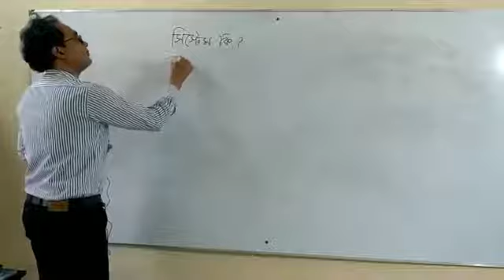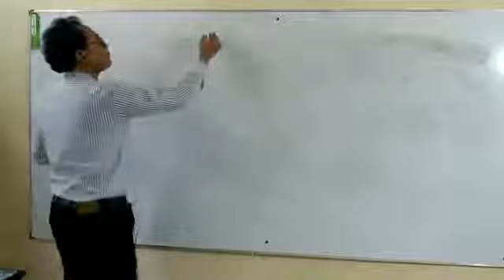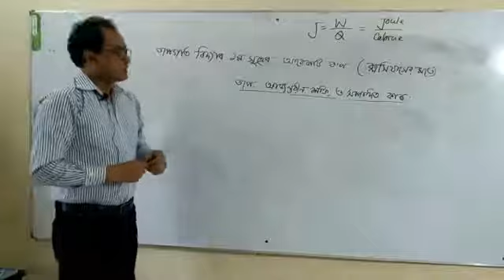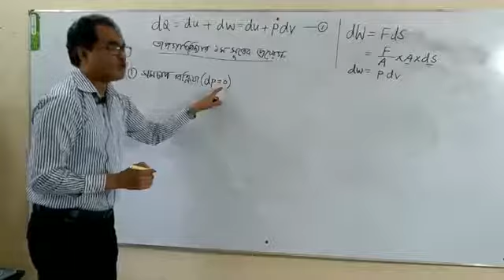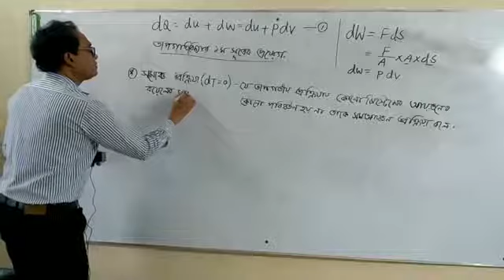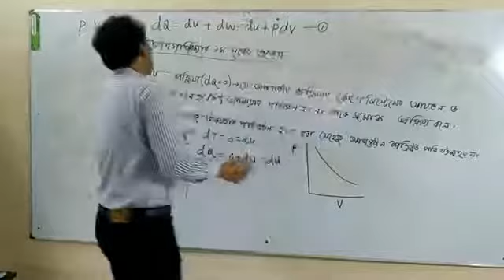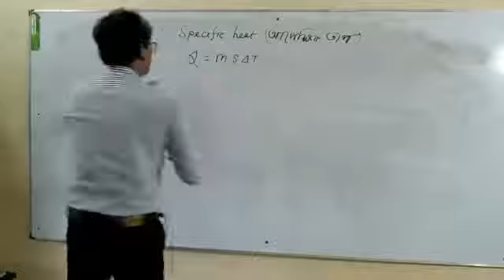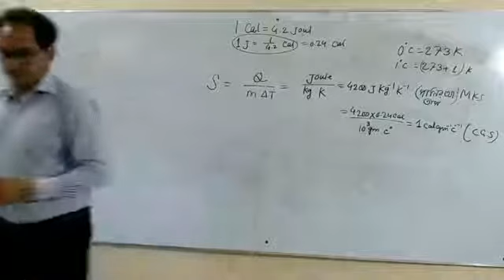বিষয়ঃ তাপগতিবিদ্যা; আলমগীর হোসেন বাহার, সহকারী অধ্যাপক (পদার্থ), চাঁদপুর সরকারি কলেজ। Lec-02